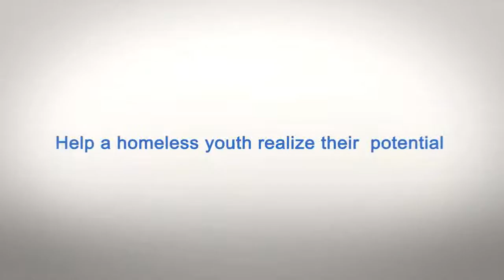When you have shelter, you have everything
A former Youth Without Shelter resident shares the impact of living in a shelter for homeless youth.